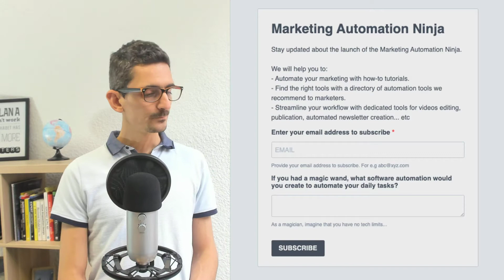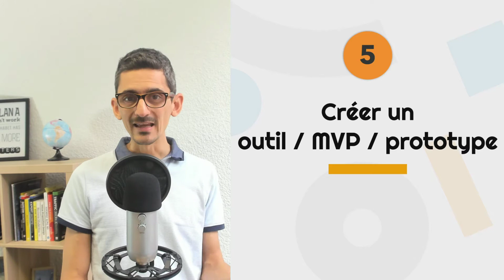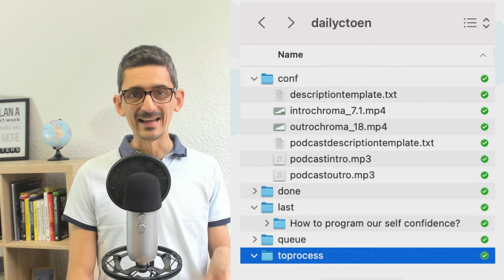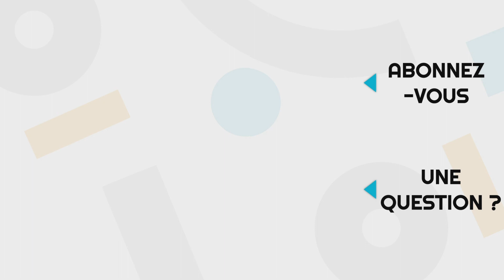Utiliser le LEAN STARTUP pour créer une belle Experience utilisateur (CX)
Je suis actuellement en plein lancement d’un nouveau projet de startup, et c’est pas évidement de savoir où mettre son énergie… entre:
- Développer le produit
- Le site web
- Parler à des potentiels utilisateurs … etc
Je ne parle même pas des centaines d’autres choses à faire comme le financement, monter la société… etc…
Dans l’épisode d’aujourd’hui, je vais décrire, comment personnellement je bootstrap ce nouveau projet.
Comment je créer une belle experience utilisateur, sans investissements.
Si vous voulez en savoir plus sur notre programme, rendez-vous